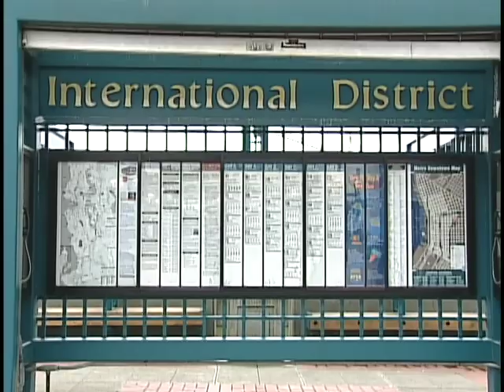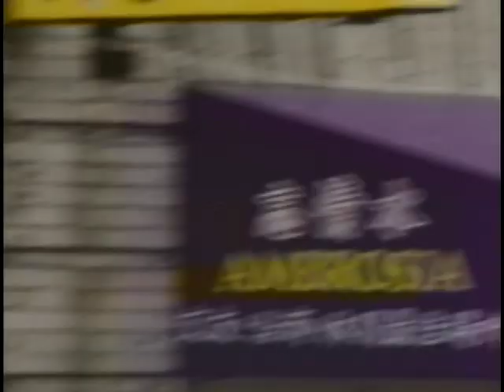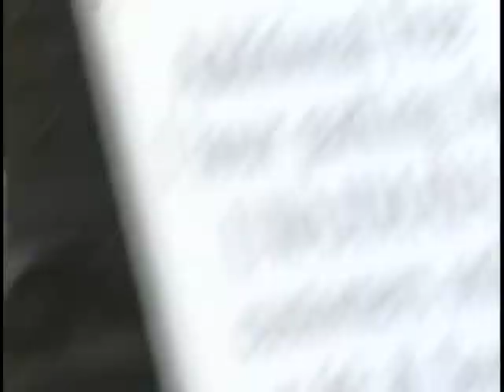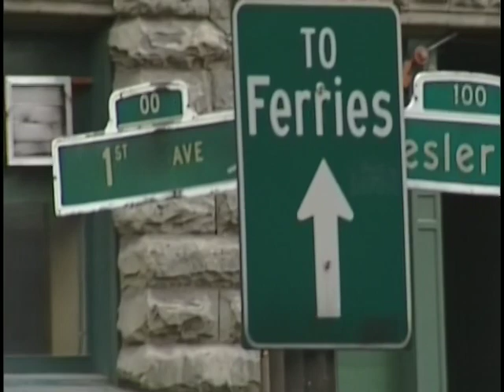[B-Roll: Chinatown-International District, Pioneer Square, & Green Lake (2002)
original format: MiniDV, color, sound

B-roll footage of the Chinatown-International District (including Hing Hay Park and the bus stop schedule sign), Pioneer Square Park (including the totem pole), Merchants Cafe, the bus stop at 1st Avenue and Yesler Way, and daffodils, docks, people walking in Green Lake Park, and footage of Green Lake at sunset.

Digitization of this videotape material has been made possible in part by a grant from the National Historical Publications and Records Commission.